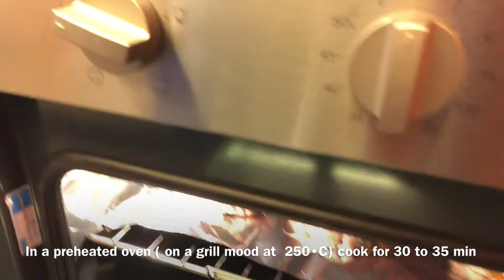Soft And Juicy “ Chapli Kebab “ How to make Soft and Juicy Chapli Kebab in Oven ? by Bibi Vlogs!!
BibiVlogs chaplikebab Homemade. In today video sharing with all of you my easy and delicious recipe of “ Chapli kebab” which is juicy, tender and really soft from inside. I hope you all like it. If u do like this video plz give me a thumbs up 👍🏼 ,comment down your feedback and do consider to Subscribe my channel for more yummy and easy recipes and vlogs ❤️. Onion ( 2 chopped and squeeze water nicely). Ginger and garlic ( 2 tbsp chopped or paste ). Spinach ( 1 cup chopped). Bread ( 1 chopped) or (can use breadcrumbs). Tomato ( 2 deseeded and chopped) add when u ready to fry or grill . Chilli flakes ( 1 tbsp). Salt ( 1 1/2 teaspoon or as per taste ). Black pepper ( 1/2 teaspoon crushed). Coriander and Cumin seeds ( 2 tbsp crushed). Ajwain ( Carom seeds 1/2 tsp). Gram flour / chickpeas flour / Besan ( 1/2 cup ) Mix everything nicely and let it sit overnight for best taste and result ( or at least 2 to 3 hours) Add tomatoes when you ready to cook . Fry or grill. If grilling temperature is 250•C on a grill mode for 30 to 35 min . 15 min each side .